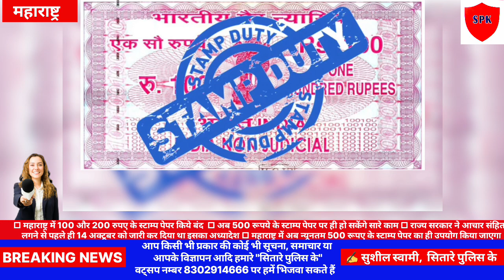अब 100-200 रूपये के स्टाम्प पेपर हुए बंद, राज्य सरकार ने जारी किया अध्यादेश